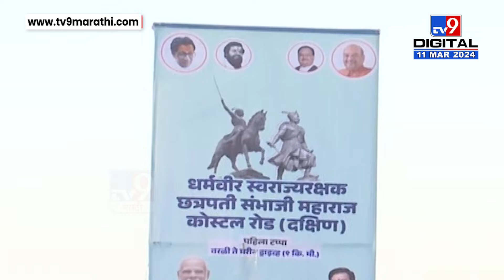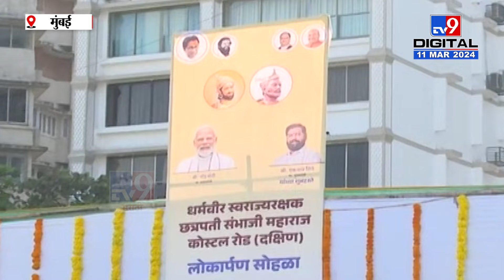Mumbai Coastal Road | 30 मिनिटांचं अंतर 10 मिनिटांत पार होणार! कोस्टल रोडचं लोकार्पण होणार